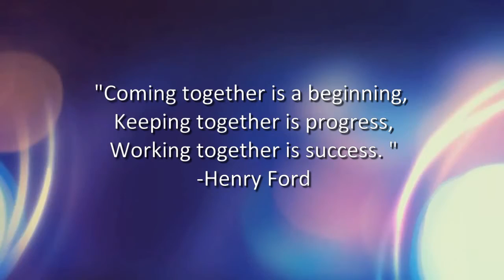Freshers Night 2016 Officials Video